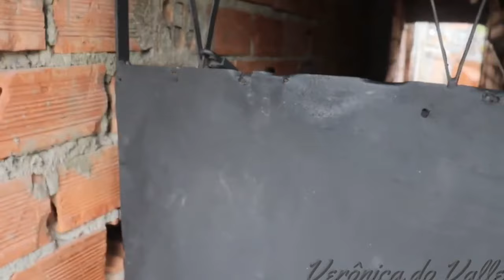HOMEM PEGOU SUA NAMORADA TRAINDO ELE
Esse canal é reagindo aos vídeos.
Um Pod Cast de anônimos e famosos.
Vocês vão se divertir e curtir muito nosso Pod Casal.

Divirtam-se !!!

OBRIGADO POR ASSISTIREM AOS VÍDEOS !!!